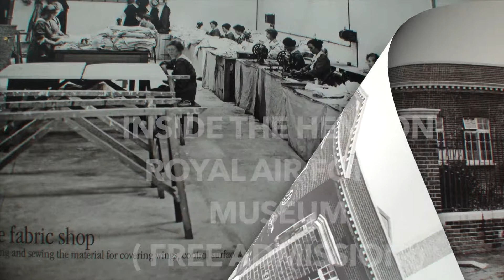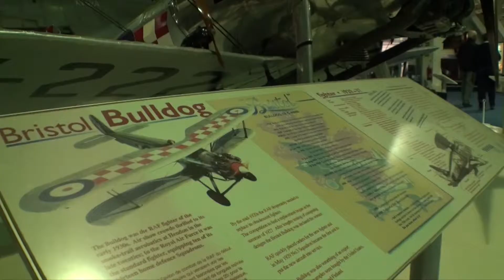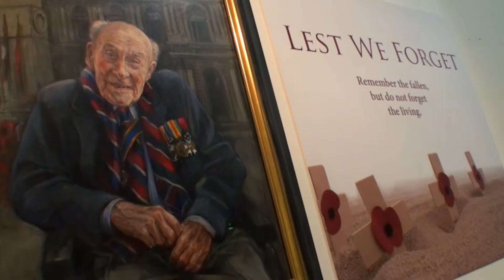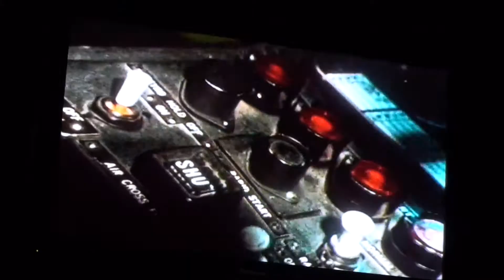RAF Hendon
RAF Museum Hendon, a great dat out for al of the family